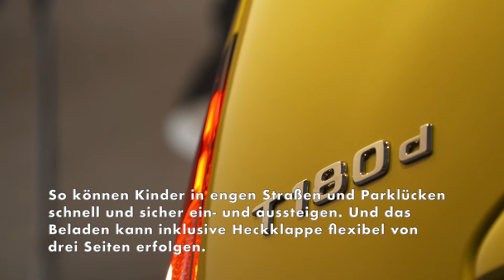Die neue Mercedes-Benz T-Klasse - Multifunktionalität elegant verpackt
Die neue T-Klasse ist auf Anhieb als Mitglied der Mercedes-Benz Familie zu erkennen. Ausgewogene Proportionen und sinnliche Flächengestaltung mit reduzierten Linien kennzeichnen das Design. Muskulöse Schultern und ausgeprägte Radhäuser betonen Kraft und Emotionalität. Für exklusiven Premium-Charakter sorgen serienmäßig ein verchromter Kühlergrill sowie Außenspiegelgehäuse, Türgriffe und Frontstoßfänger in Wagenfarbe lackiert. Hinzu kommen Einstiegsleisten mit Mercedes-Benz Schriftzug sowie optionale 17‑Zoll‑Leichtmetallräder. Für die T‑Klasse ist auch der elegante Farbton Rubellitrot metallic wählbar.
Der Small-Van kombiniert kompakte Außenmaße mit großem Raumangebot. Die T‑Klasse mit fünf Sitzen ist 4.498 Millimeter lang, 1.859 Millimeter breit und 1.811 Millimeter hoch. Eine Variante mit langem Radstand und bis zu sieben Sitzplätzen folgt.

Weitere Vorteile der T-Klasse, die den Alltag für Familien und Freizeitaktive einfacher und komfortabler machen: Die niedrige Ladekante von nur 561 Millimetern erleichtert das Beladen mit schwereren Gegenständen. Weit öffnende Schiebetüren auf beiden Fahrzeugseiten ermöglichen einen komfortablen Zugang zum Fond. So können Kinder in engen Straßen und Parklücken schnell und sicher ein- und aussteigen. Und das Beladen kann inklusive Heckklappe flexibel von drei Seiten erfolgen. Die Schiebetüren bieten eine Öffnung von 614 Millimeter Breite und 1.059 Millimeter Höhe. Die Rücksitzbank ist serienmäßig umklappbar, sodass sie mit dem Kofferraumboden eine nahezu ebene Ladefläche bildet. So lässt sich der Innenraum flexibel an die Bedürfnisse des Tages anpassen. Der Gepäckraum besitzt standardmäßig eine Heckklappe mit beheizbarer Heckscheibe. Alternativ ist eine zweigeteilte Hecktür verfügbar. Beide Türteile lassen sich in einer 90‑Grad‑Stellung arretieren und um bis zu 180 Grad zur Seite schwenken.